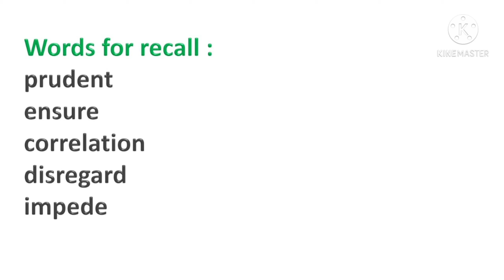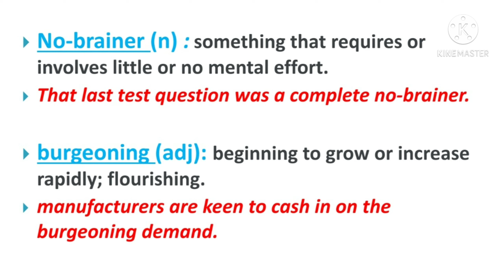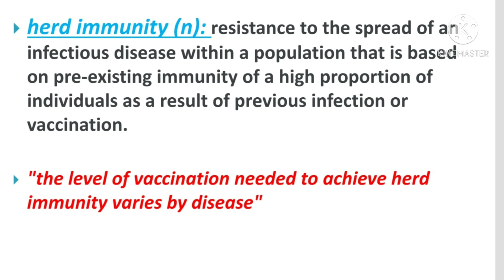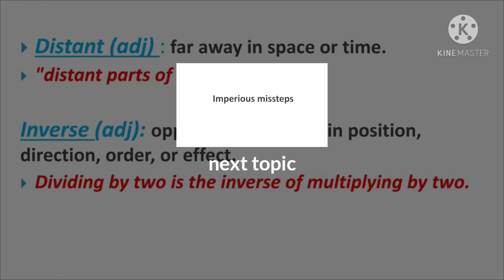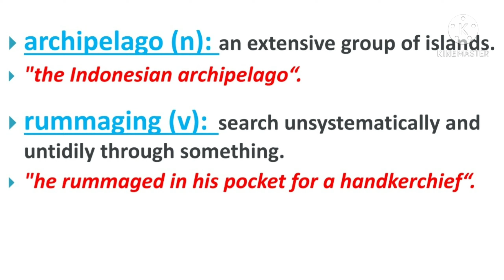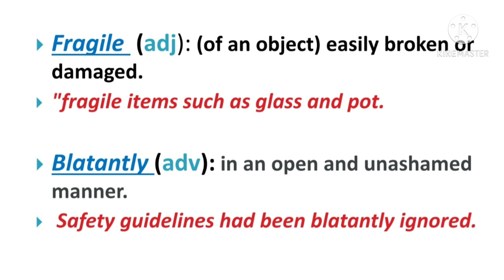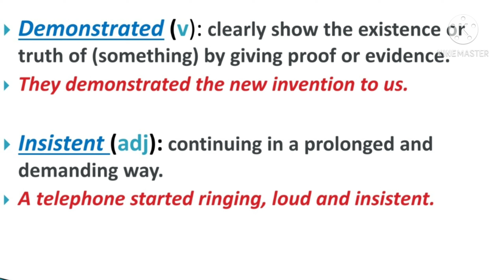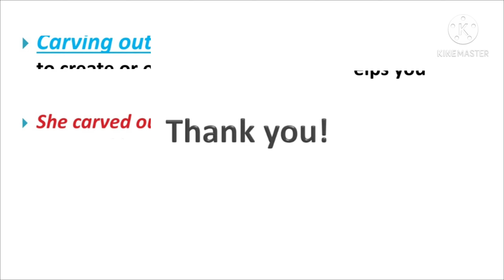27-05-2021/hindu editorial analysis in tamil/naturally, seletion/imperious misste//IBPS/RRBexams